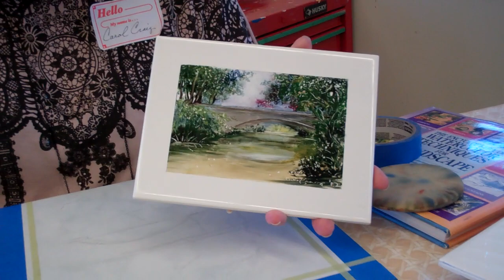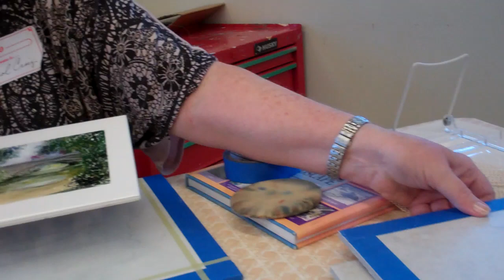Palette Knife Painting on Porcelain Part 1 by Carol Craig, USA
Carol was brilliant when we asked her to do this demo with NO notice - so be aware that this was NOT set up for great lighting or filming requirements.

Carol was not given any rehearsal as we were there for such a short period.  In addition the SD card was damaged on our return from USA, so sorry for any technical mishaps.  It has taken f-o-r-e-v-e-r to recover this much!